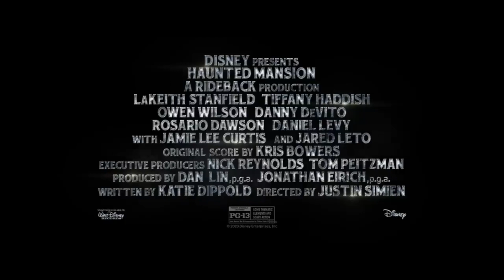Disney's Haunted Mansion (2023) | Official Trailer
A woman (Rosario Dawson) and her son (Chase Dillon) enlist a motley crew of so-called spiritual experts to help rid their home of supernatural squatters.

Critic Rating: 4/5 stars

Disney’s Haunted Mansion is now playing in theaters.

Comments, constructive advice & positivity are welcome here!!